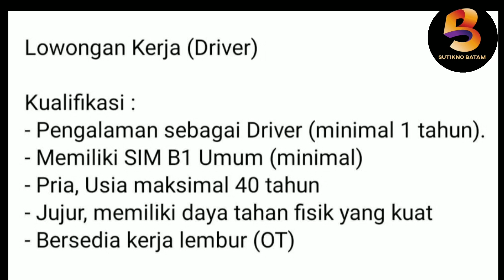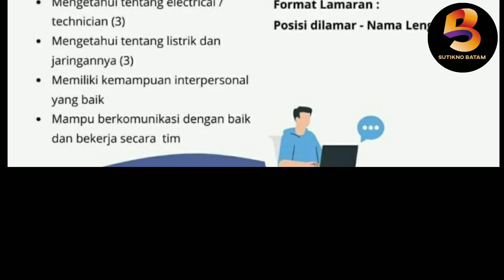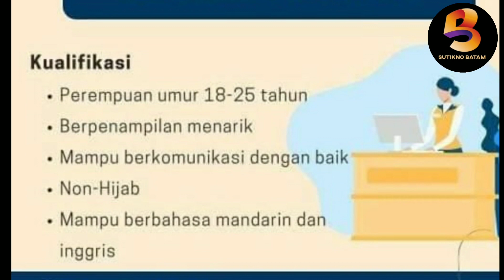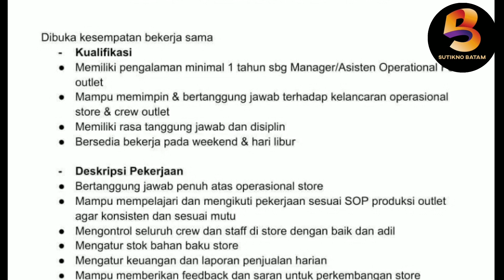LOWONGAN KERJA BATAM TERBARU HARI INI ‼️ LOKER BATAM 2022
Ada beberapa lowongan kerja batam hari ini silahkan cek barangkali ada yang sedang anda cari.Goodluck